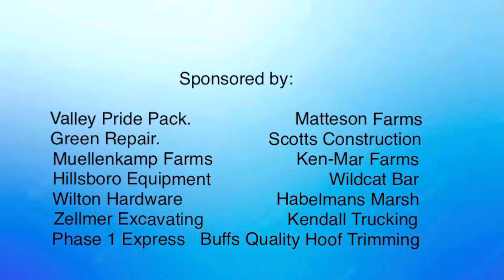Monroe County Fair Tractor Pull 5,500 Improved Antique Class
Monroe County Fair Tractor Pull 5,500lbs Improved Antique Class 4mph
Tomah Wisconsin

Valley Pride Pack
Matteson Farms
Green Repair
Scotts Construction
Muellenkamp Farms
Ken-Mar Farms
Hillsboro Equipment
Wildcat Bar
Wilton Hardware Hank
Habelmans Marsh
Zellmer Excavating
Kendall Trucking
Phase 1 Express
Buffs Quality Hoof Trimming